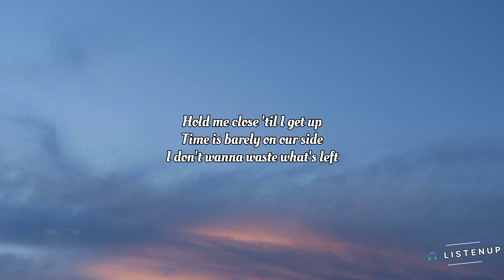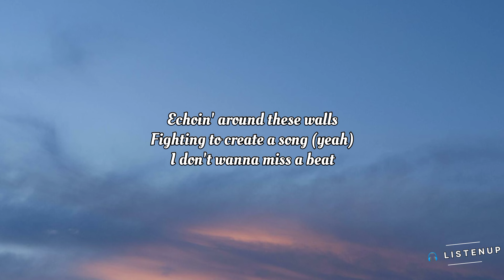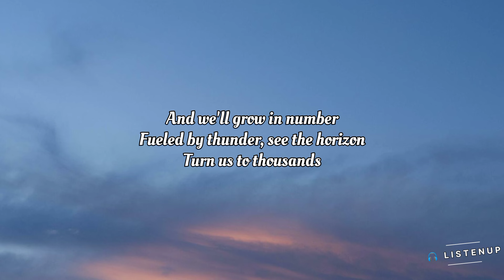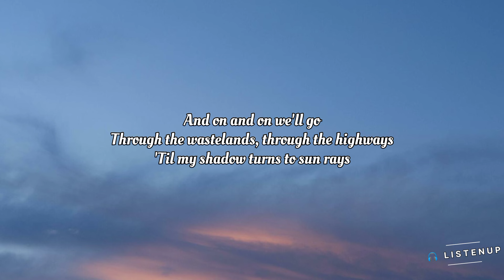Cartoon, Jeja & Daniel Levi - On and On (lyrics Video)